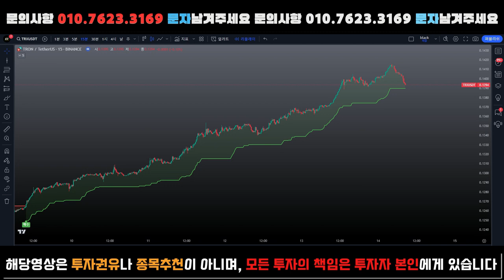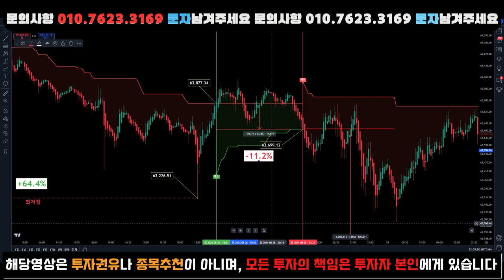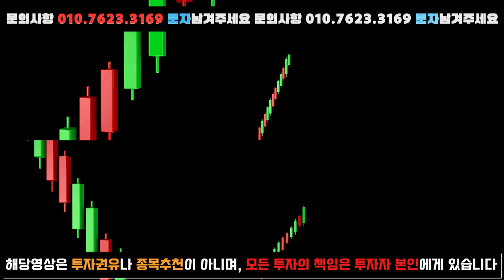08.26 단 5번의 포지션으로 "111.6%" 수익 달성! 슈퍼시그널의 힘🔥